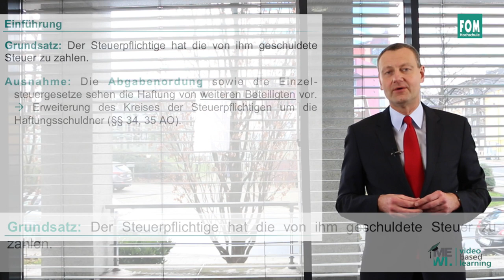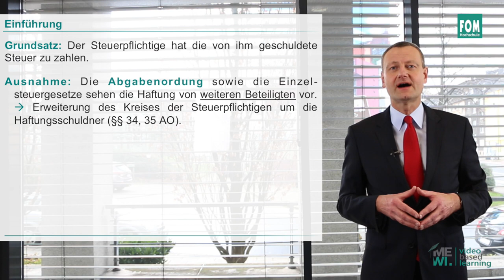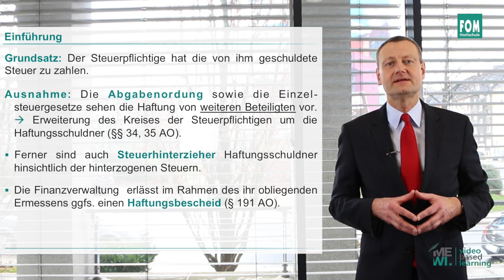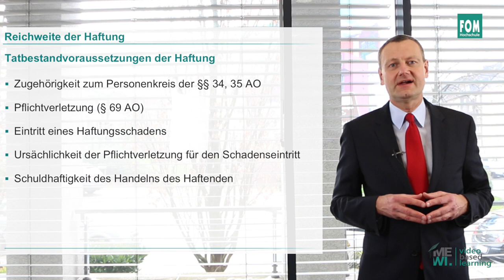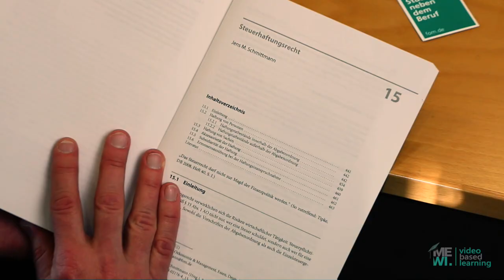Steuerhaftungsrecht - Prof. Dr. Jens M. Schmittmann | MEWI vbl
Lehrvideo aus der Rubrik MEWI-video-baed-learning mit Prof. Dr. Jens M. Schmittmann zum Thema Steuerhaftungsrecht.